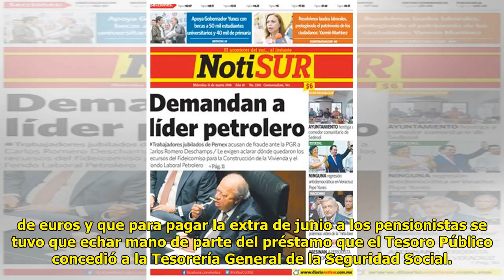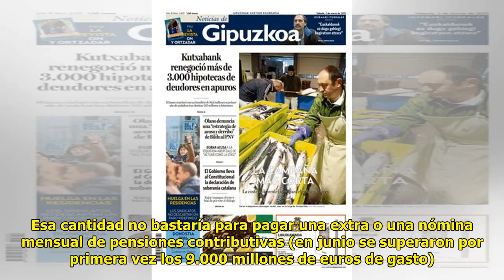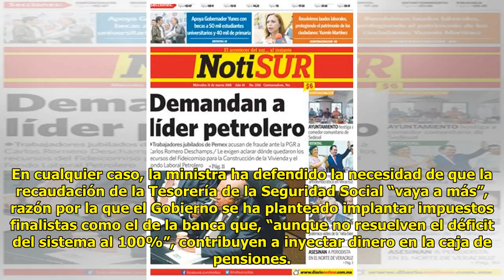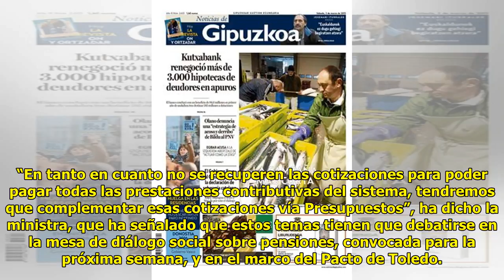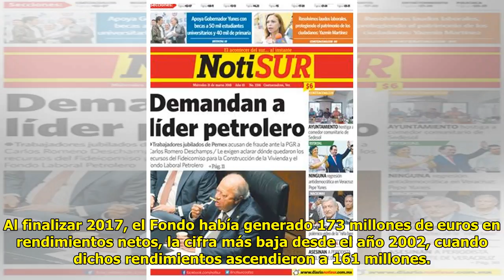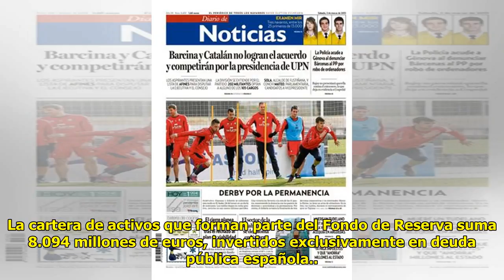Expropiar las redes de distribución a las eléctricas cuesta 34.000 millones…